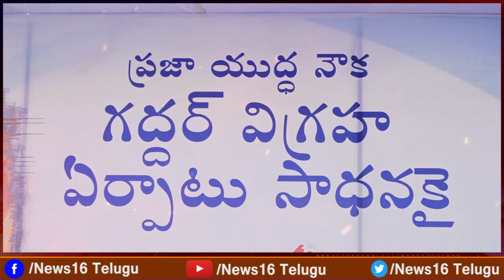Tellapur Gaddar Statue Issue : కంచె ఐలయ్య షాకింగ్ కామెంట్స్ | కాంగ్రెస్ ప్రభుత్వమా ఇదేం దౌర్భాగ్యం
Tellapur Gaddar Statue Issue : కంచె ఐలయ్య షాకింగ్ కామెంట్స్ | కాంగ్రెస్ ప్రభుత్వమా ఇదేం దౌర్భాగ్యం | Kancha Ilaiah Face to Face | NEWS16 Telugu

 / news16telugu​.  .